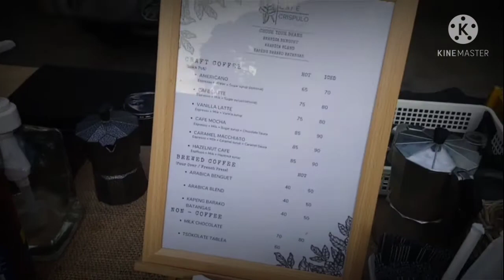Café Crispulo - Masarap na Kape sa Dasmariñas Cavite - #29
Not paid advertisement. Masarap lng talaga.

Try nio na..

Gala sa Cavite